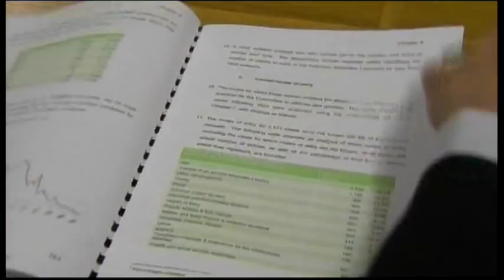3147WD v3 - FILE-MAGDALENE LAUNDRIES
3147WD v3 - FILE-MAGDALENE LAUNDRIES